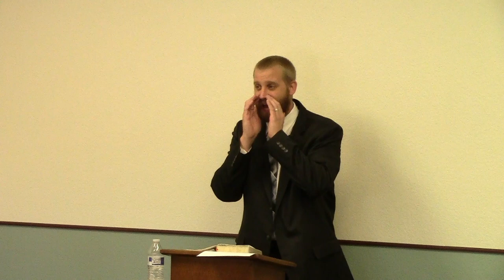How To Fight The New World Order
9/11, NWO, Hegelian Dialectic, Elite, Bankers, Rothschild, Illuminati, Jews, Zionists, One World Government, Vatican, Globalists, Bohemian Grove, Secret Societies